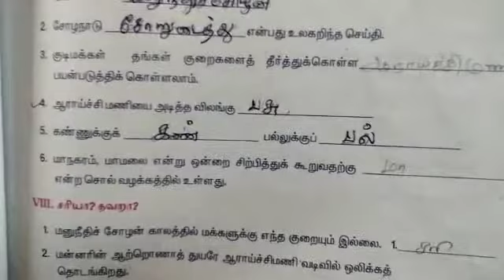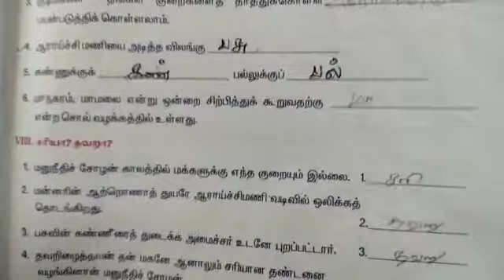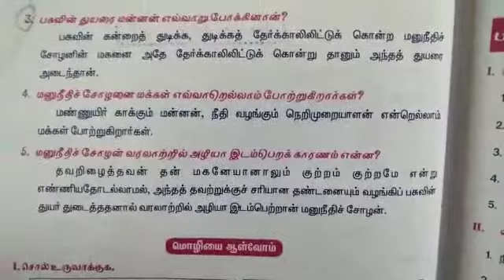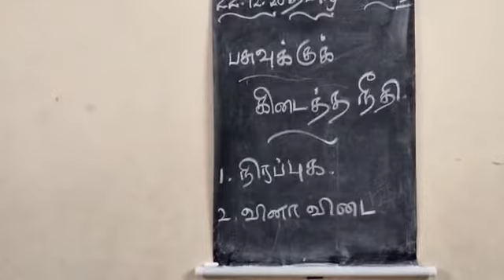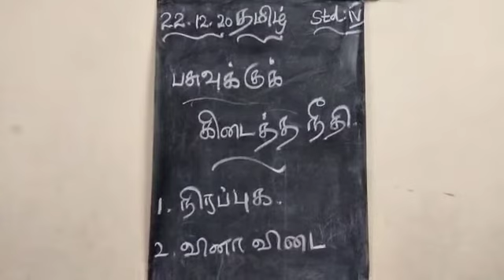4 th std tamil 22/12/2020